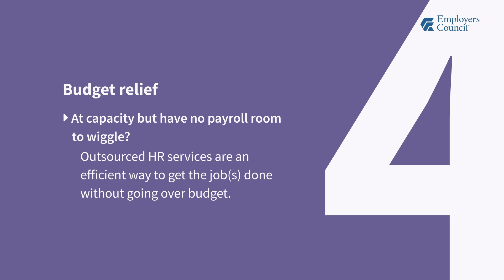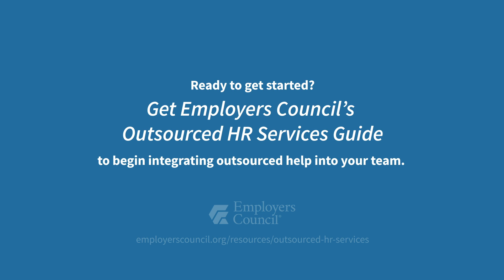The value of outsourced human resources services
The advantages of outsourcing HR services:

1. Compliance confidence: High-quality outsourced HR service providers
stay up-to-date on the latest changes.

2. On-demand experience: Tap into the wisdom of seasoned pros as needed.

3. Customizable solutions: Outsourced HR services can meet shifting needs.

4. Budget relief: Outsourced HR services are an efficient way to get the job(s) done without going over budget.

5. Proactive productivity: Tackle any neglected tasks without  over-burdening you team.

Get Employers Council’s Outsourced HR Services Guide
To begin integrating outsourced help into your team.